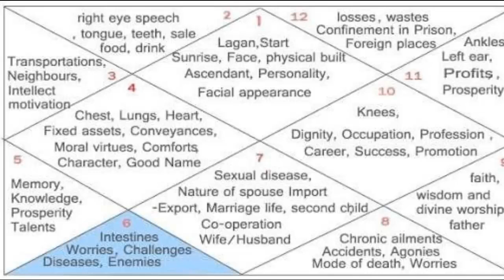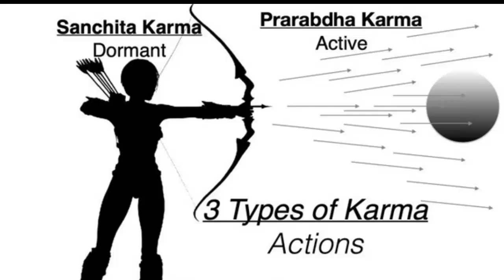ಜಾತಕದಲ್ಲಿ ಪರಿಹಾರ ಕೆಲಸ ಮಾಡುತ್ತಿಲ್ಲವೇ? ಜೀವ ಶಿವ ಸೇವೆ ಮಾಡಿ ನೋಡಿ swami vivekananda remedy for life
ಜಾತಕದಲ್ಲಿ ಪರಿಹಾರ ಕೆಲಸ ಮಾಡುತ್ತಿಲ್ಲವೇ?  ಜೀವ ಶಿವ ಸೇವೆ ಮಾಡಿ ನೋಡಿ